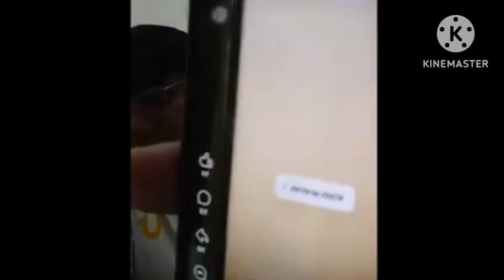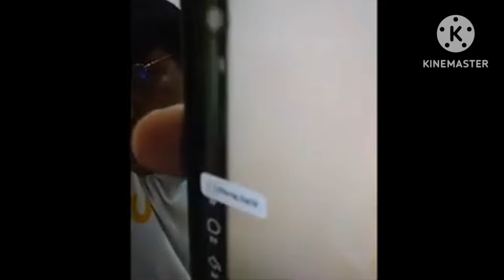HINUBARAN NI IDOL FRANCIS LEO MARCOS SCAMMER UMANO NAG LA LIVE SANDY MARCOS, NAPANGINIG NG BALAT!